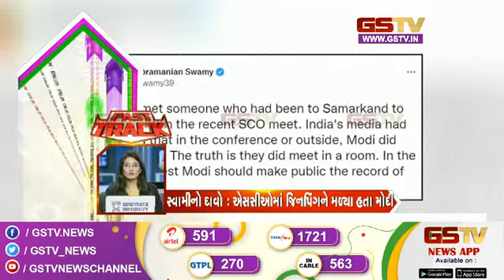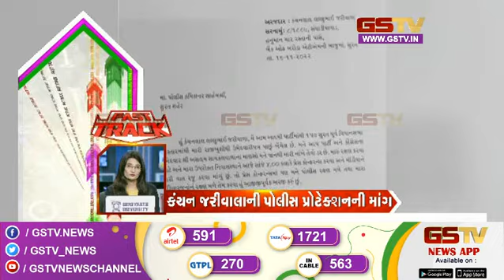Fast track : અરાઉન્ડ ધ ગુજરાત | Gstv Gujarati News